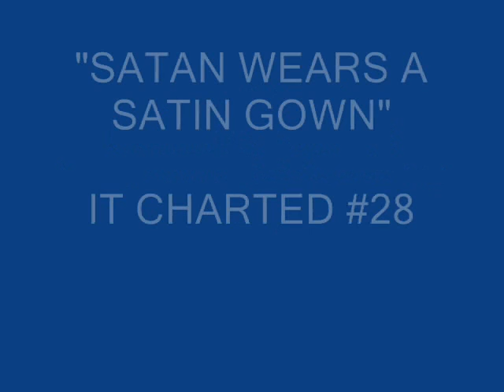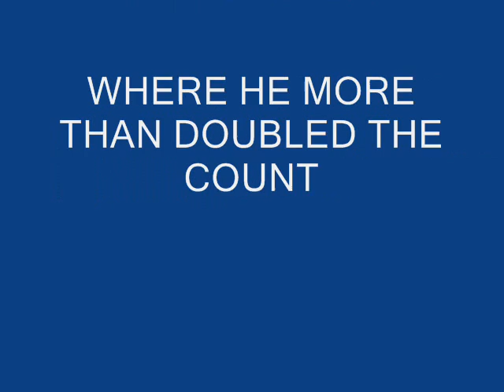Frankie Laine - Satan Wears A Satin Gown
From 1950 charted #28 that year.
This song was brought to Frankie by the song writers in the late 40's. They had a young guy along to demo the song. His name was Joe Bari and when he finished. Frankie asked"Why do you need me? This guy is great". They told him that Joe didn't have a record contract. It wasn't long after he had a contract with Frankie's Columbia records. But then they changed is name to Tony Bennett.